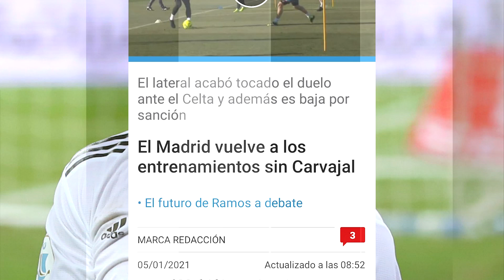BAJA INESPERADA | EL JUGADOR QUE ESTABA BIEN...Y HOY NO HA APARECIDO POR EL ENTRENAMIENTO